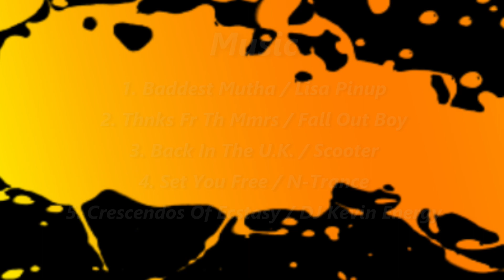【５曲まとめた‥24分Ver.】ボディコンバット挑戦記録！～★Old "BODY COMBAT " challenge record★ 5 songs summary 24 min～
BODY COMBAT（ボディコンバット）は‥ニュージーランドに本社を置く「Les Mills International」社が考案し、世界中に発信している「レスミルズプログラム」のうち、格闘技（マーシャルアーツ）の動きをベースにしたワークアウト＆エクササイズ。
日本では2000年から導入され、コナミを中心にしたスポーツクラブのレッスンで展開。。レスミルズ全てのプログラムを合わせると、現在では約500のスポーツクラブで採用され、約34万人の愛好者がいるとしている。

『一度このプログラムを受けると、また受けずにはいられない‥そうした人が後を絶たないボディコンバットの魅力は、シンプルな動作を基本としながらも音楽と絶妙にマッチした振り付けのおもしろさ、また３ヵ月に一度、振り付けも音楽も新しいバージョンがリリースされるという新鮮さにある。』 ～と、何かの記事に記載されていました (^_-)